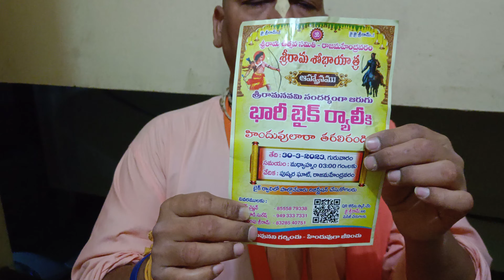30 వ తారీకు బైక్ ర్యాలీ శ్రీరామనవమి. నాడు.. రాజమండ్రిలో🚩🚩🚩..50.. వేల బైక్స్ తొ ఇరగదీద్దాం 🚩